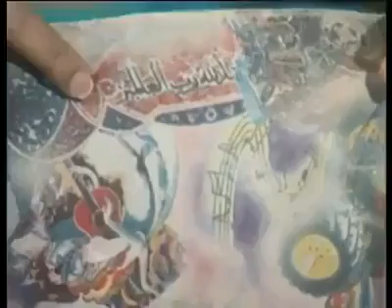Jago Pakistan Every Pakistani Muslim Must Watch This... (Be Careful When U Buy).mp4